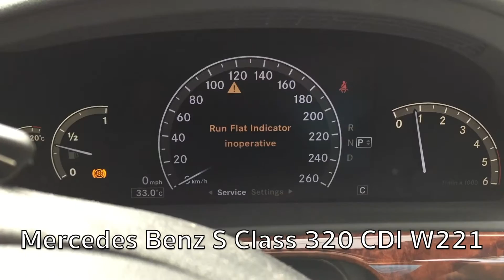32 Benz S320 CDI RMP Sensor